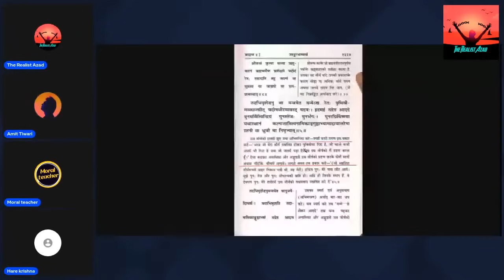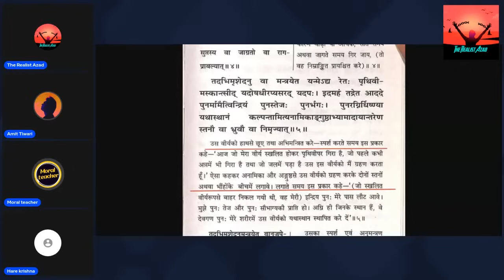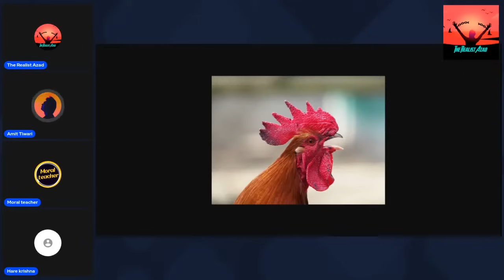Krishna Bhakat Aur Amit Tiwari Me Ghamasan Sangram | Hot Debate | The Realist Azad